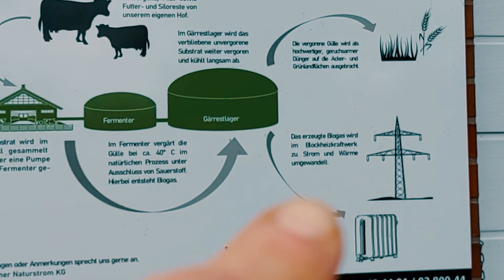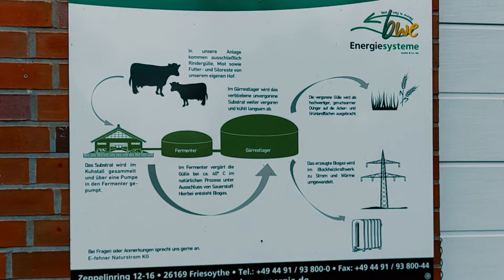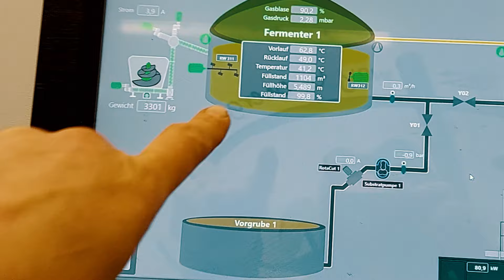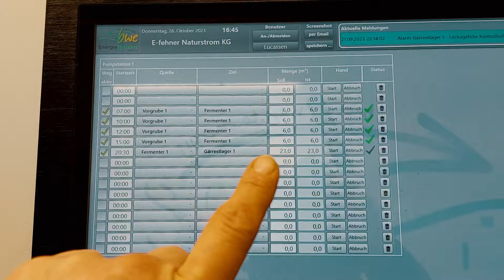Vorteil Biogasanlage: Unabhängigere und nachhaltigere Energie für den Betrieb - My KuhTube Film 886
Die Investition in ein eigenes Blockheizkraftwerk war für Anita und Michael ein wichtiger Schritt, um gleich mehrere Vorteile zu kombinieren: Es erleichtert nicht nur die Unabhängigkeit vom Energiemarkt und stabilisiert damit gleichzeitig die sowieso oft schwankenden Betriebskosten, sondern verkleinert zusätzlich auch den CO2-Fußabdruck des Betriebs. Es entsteht ein Kreislauf, der nachhaltig dazu beiträgt, die Umwelt zu schützen, die Milchproduktion noch effektiver zu machen und der genügend Energie erzeugt, um über 200 Haushalte mit Strom zu versorgen.